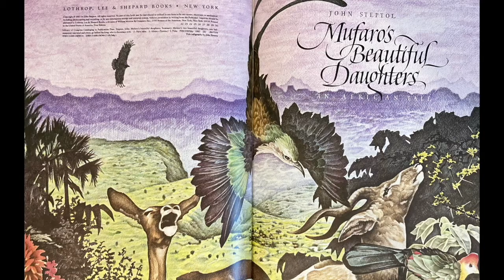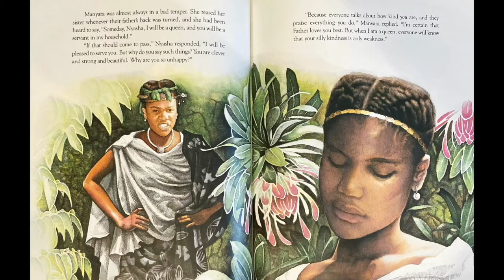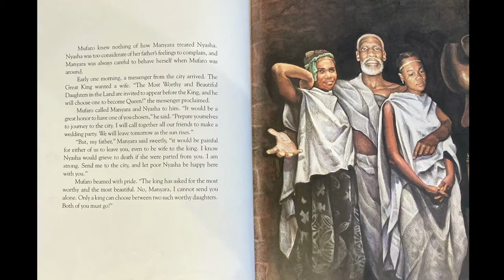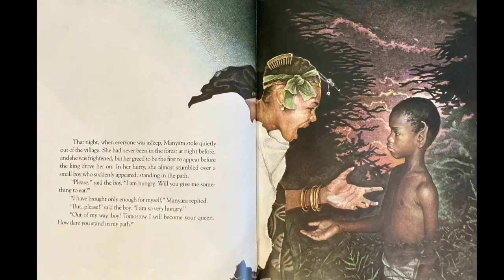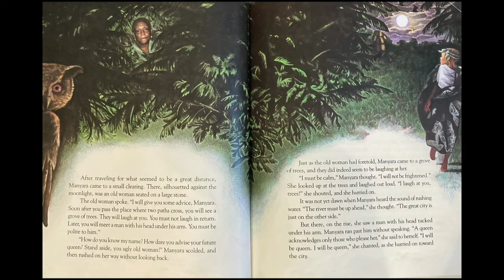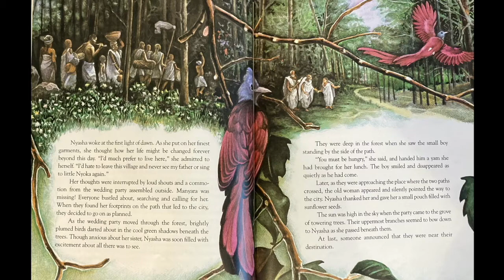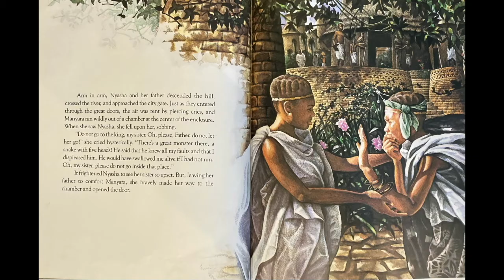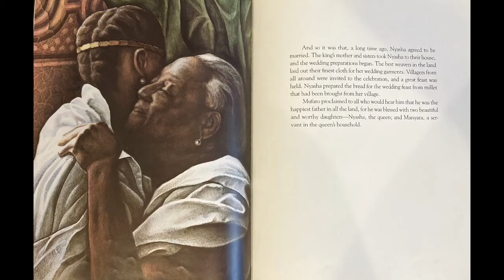Mufaro's Beautiful Daughters - An African Tale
Adapted by: John Steptol
Read by: Patti Smith